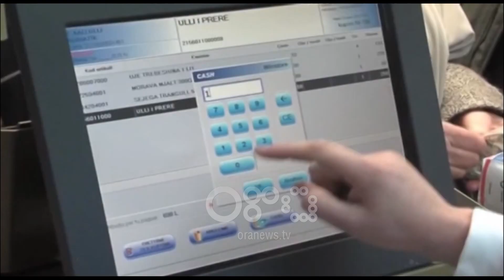RTV Ora - Biznesi kërkon shtyrjen e “Faturave Online”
Prodhuesit shqiptarë kanë kërkuar shtyrje të afatit për vendosjen e faturave on-line. Sekretari i Përgjithshëm i Shoqatës Arben Shkodra e arsyeton këtë me kohën që duhet për vendosjen e sistemit por edhe me kualifikimin e punonjësve. Shkodra pranon se faturimi on-line do të ketë kosto shtesë për biznesin.

Sistemi i fiskalizimit duhet të shtyhet në kohë. Prodhuesit shqiptarë argumentojnë se ky proces kërkon përgatitje si nga ana njerëzore ashtu edhe teknologjike. Edhe pse e mbështet si nismë Sekretari i Përgjithshëm Arben Shkodra deklaron se bizneset vuajnë mungesën e kulturës teknologjike.

Shkodra: Në mungesë të infrastrukturës solide dhe të internetit ose cilësisë së internetit mund të hasim edhe probleme dhe problemet do shfaqen menjëherë në aktivitetin e përditshëm të biznesit dhe nuk e dimë si do merren nga administrata tatimore, që nuk janë të biznesit, por janë të infrastrukturës së vendit. Nisur nga këto ka vend nga ana jonë për të kërkuar një shtyrje, me qëllim për të pasur një plan më të mirë.

Sipas prodhuesve shqiptarë futja e sistemit online për faturimin e bizneseve do të krijojë kosto shtesë.